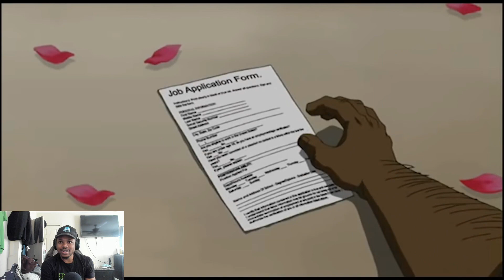THIS DUDE IS TOO MUCH! Uncle Ruckus Funny Moments (part 2) (Reaction)